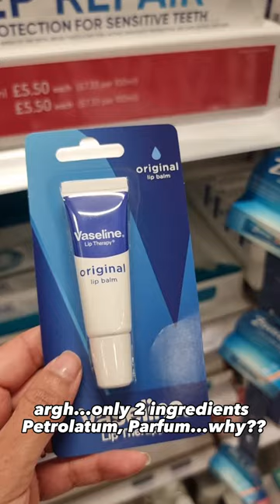Lip care edition...let's go!